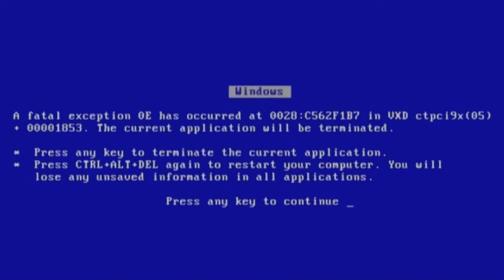Black Myth Wukong Is Game Of The Year!!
I literally spent over 3 days trying to be this boss no joke lmao. I believe the next video should be the last but but we'll have yet to see. Black Myth Wukong is game of the year period.